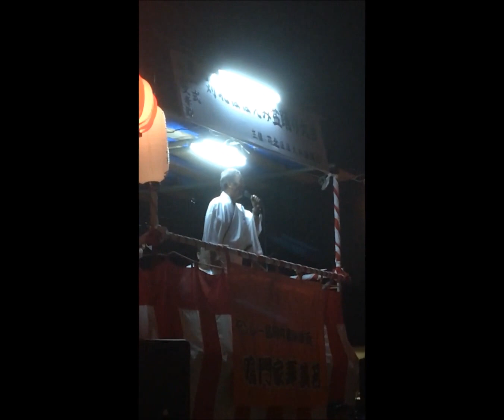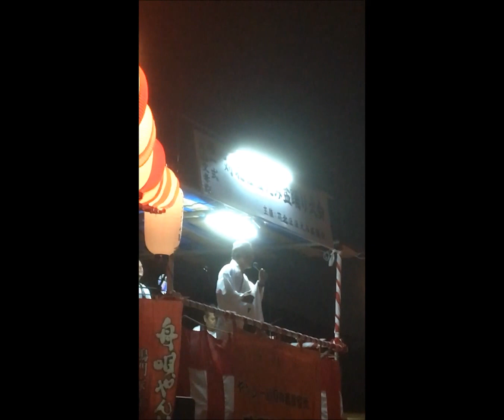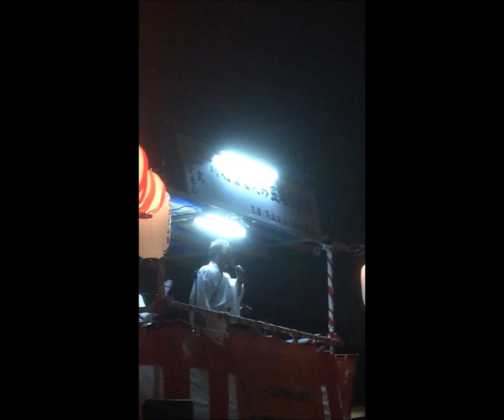鳴門家寿美若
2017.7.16　「ほほえみ盆踊り大会」　苅田北小学校

鳴門家寿美若ご一行

スマホで撮っているので、ブレがあります。